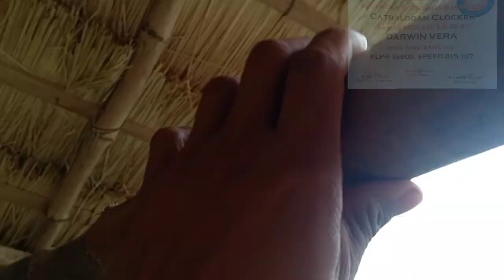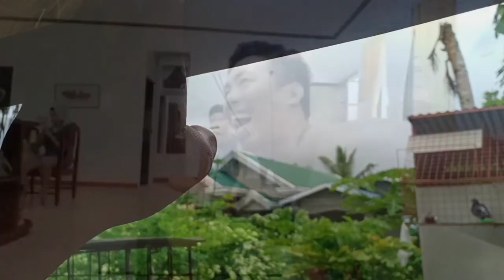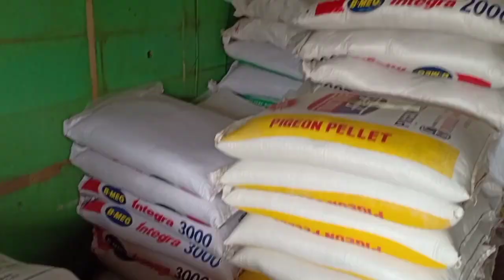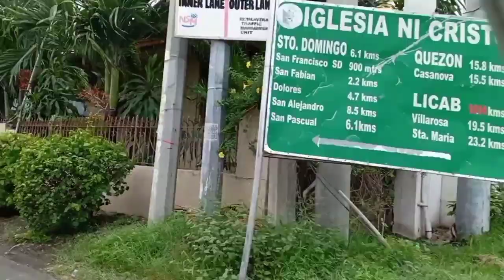PIGEON RACE | MAY AYUDA NA NAMAN TAYO🙏😁👍 | FEEDER REVIEW SOLID ANG GAWA!!!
mga kalapatids share nyo po sa Wall nyo or sa pigeon group at mag tag po kayo ng isa or dlawang nag kakalapate din po..wag po sa page nmin i post sa ibang group po para makita ng ibang klapatids heheh salamat po happy flying 😊👌💪

LIKE OUR Facebook page para mas lagi kayong updated sa mga videos naten